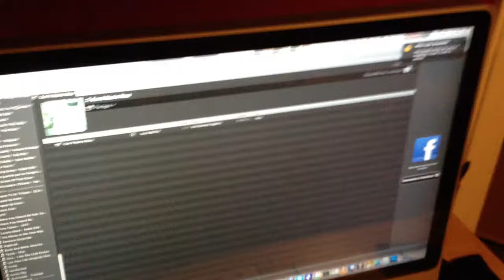Jambox by jawbone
Petite démo à partir de l'iPad 2 en Bluetooth et d une jambox de Jawbone